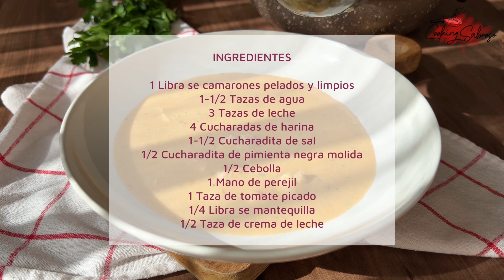Shrimp Bisque - Crema de Camarones - My family and friends always favorite !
Shrimp Bisque
Crema de Camarones

INGREDIENTES

1 Libra se camarones pelados y limpios
1-1/2 Tazas de agua
3 Tazas de leche
4 Cucharadas de harina
1-1/2 Cucharadita de sal
1/2 Cucharadita de pimienta negra molida
1/2 Cebolla
1 Mano de perejil
1 Taza de tomate picado
1/4 Libra se mantequilla
1/2 Taza de crema de leche

INGREDIENTS

1 Pound of shrimp, clean and peeled
1-1/2 Cups of water
3 Cups of milk
4 Tablespoons of flour
1-1/2 Teaspoons of salt
1/2 Teaspoons of black ground pepper.
1/2 Onion
1 Handful of parsley
1 Cup of cut tomatoes
1/4 Pound of butter
1/2 Cup of heavy cream

Instructions:

1-Boil the shrimps for about 8 - 10 minutes in medium heat. Set aside.
Spanish: Hierve los camarones por 8 - 10 minutos en fuego medio. Ponlos a un lado

2-Mix the cold milk with the flour.
Spanish: Mezcla la leche fría con la harina

3- In a saucepan, melt the butter, then add the milk with the flour, and then add the salt, black ground pepper, cut onion, cut parsley and cut tomatoes, and 1 cup of water from the boiled shrimps.
Spanish: En un caldero derrite la mantequilla, y adiciona la leche con la harina, y entonces la sal, pimienta negra molida, cebolla cortada, perejil picado, y los tomates picados, y 1 taza de agua de los camarones hervidos.

4-Cook at medium to low heat for few minutes until it thickens a little. You need to constantly move the mix while cooking it. Then mix it all in the blender and add it back to the saucepan.
Spanish: Cocina a fuego medio a bajo por algunos minutos hasta que la mezcla espese. Tienes que estar moviendo constantemente. Entonces bátelo todo en la batidora y vuelve a echarlo en la olla.

5-Blend about 3/4 cup of the the boiled shrimps with the heavy cream. Add it to the mix in the saucepan along with the le remaining shrimps cut in small pieces.
Spanish: Bate cerca de 3/4 de taza de los camarones hervidos con la crema de leche, y échalo en la mezcla que está cocinadose junto con los camarones restante picados chiquitos.

6- Cook few more minutes until ready and give it a minute before serving. You can serve with bread previously toasted with butter and a little of shredded cheese.
Spanish: Cocina por algunos minutos hasta que esté listo, y dale un momento antes de servir. Puedes adicionar con pan previamente tostado con mantequilla y in poquito de queso rallado.

Exquisite … Exquisito …